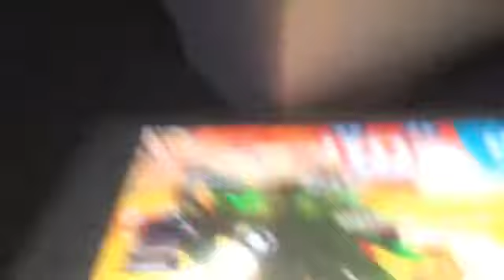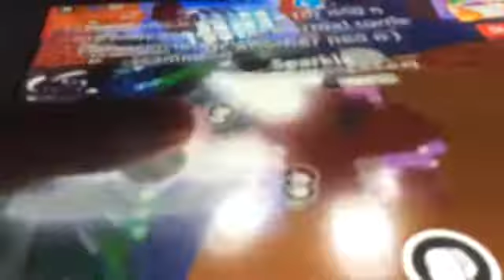Talking about Tiyller